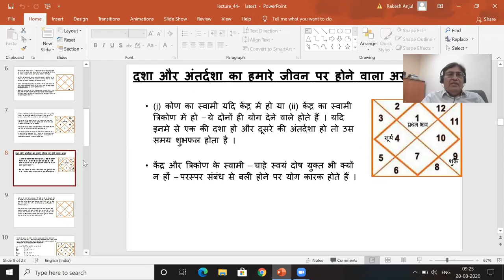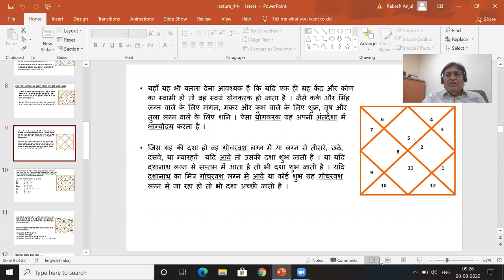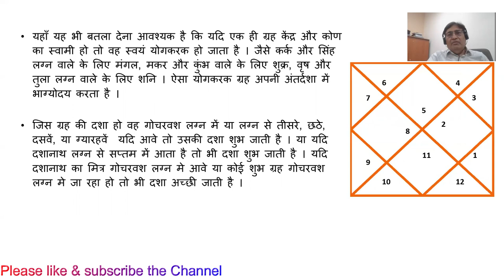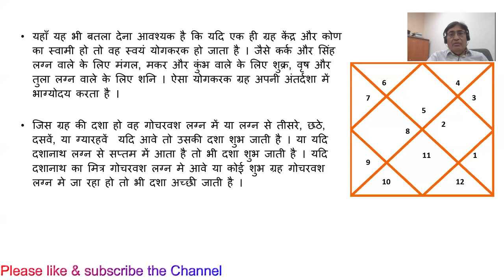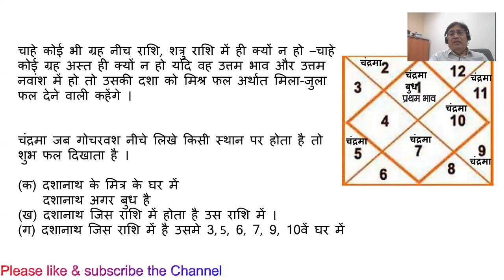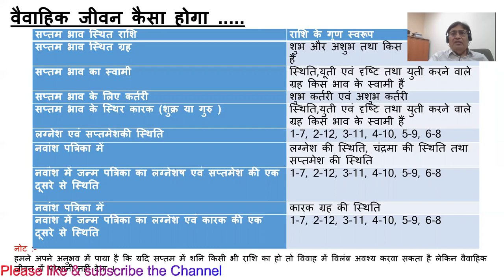Lecture 45-Part 5 -Role of Dasha and Antardasha in our lives